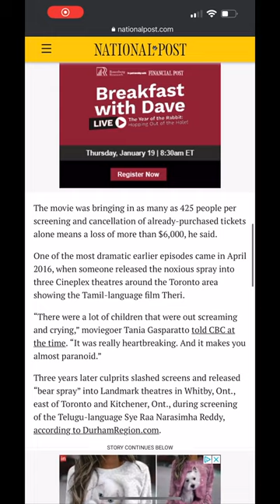Varisu | Thunivu First day in Canada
Albion Cinemas : 1530 Albion Rd #9, Etobicoke, ON M9V 1B4
Central parkway : 377 Burnhamthorpe Rd E, Mississauga, ON L5A 3Y1
York Cinemas : 115 York Blvd, Richmond Hill, ON L4B 3B4
Woodside: 1571 Sandhurst Cir, Scarborough, ON M1V 1V2